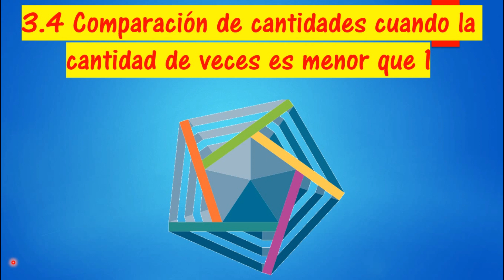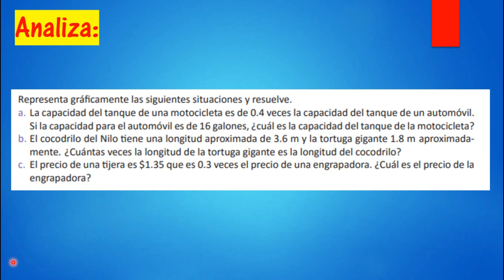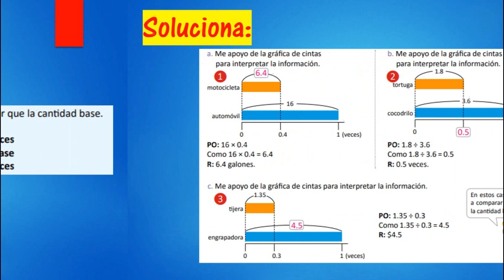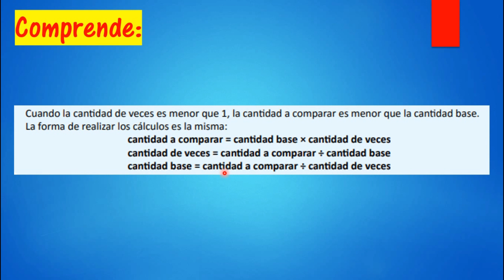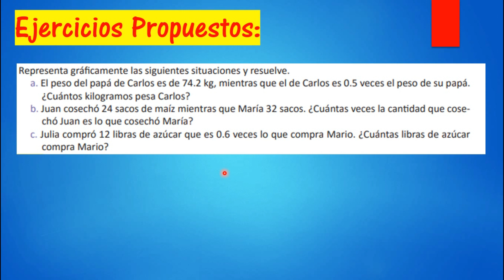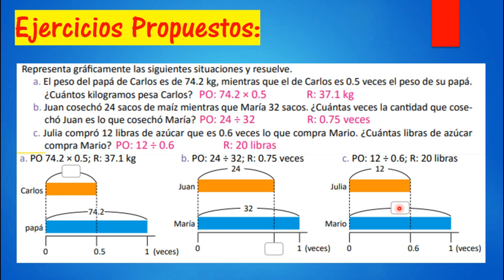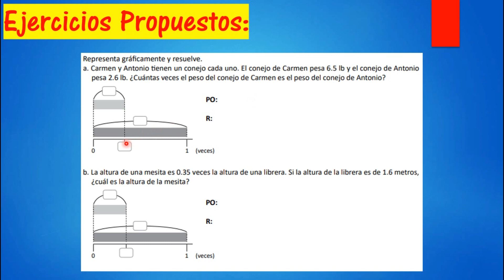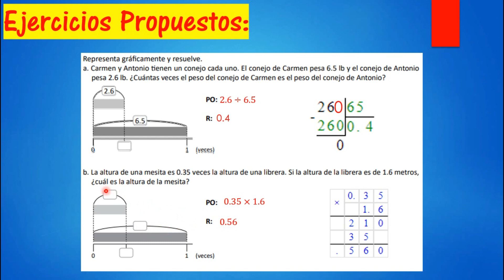3.4 COMPARACIÓN DE CANTIDADES CUANDO LA CANTIDAD DE VECES ES MENOR QUE 1 (Unidad 5) Quinto Grado